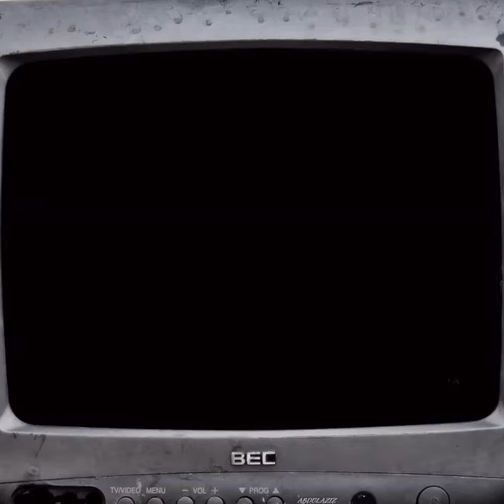Im Up - Produced